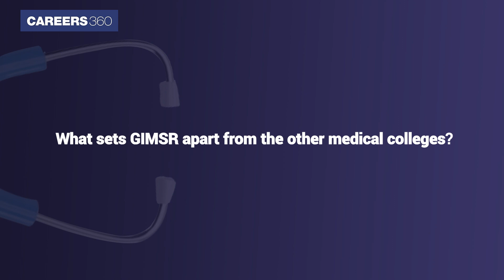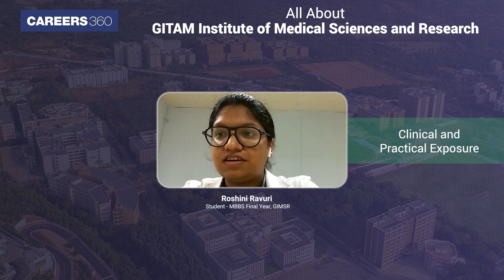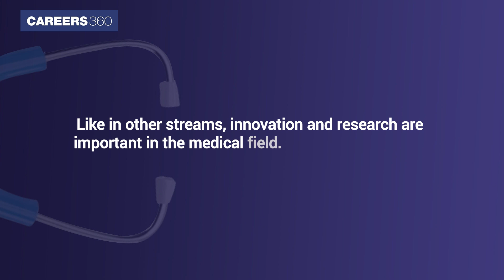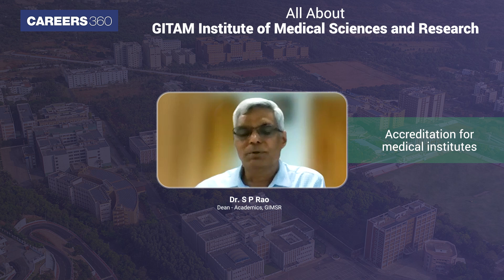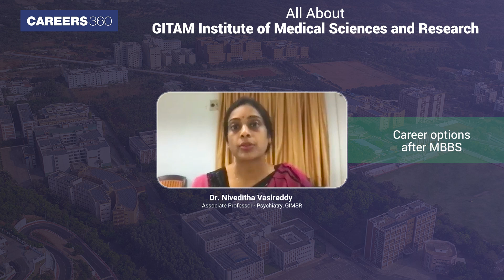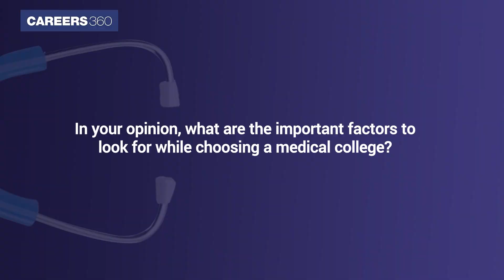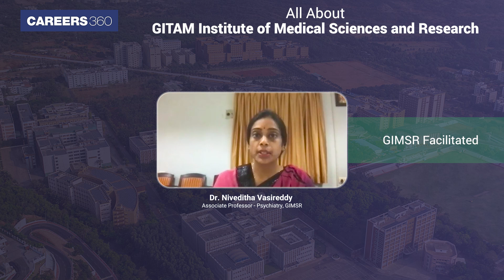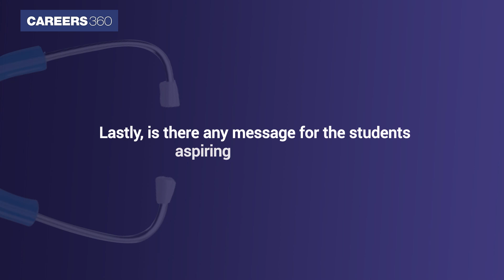Know all about GITAM Institute of Medical Sciences and Research (GIMSR)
GITAM Institute of Medical Sciences and Research - In this webinar with Careers360, Dr. S P Rao Dean of GITAM Institute of Medical Sciences and Research talks about the vision and mission of GIMSR, admission process and accreditation for medical institutes. Dr. Niveditha discusses the common myths and facts for fresh MBBS students and various career options after MBBS. Dr Chaityana talks about the innovation and research that are important in the medical field and how students at GIMSR are groomed for this. Watch the complete video to know more.

Question: Please explain the admission process. What are the cut-offs for admission to the MBBS programme?
Answer: The entire admission process of GIMSR is done by the National Testing Agency (NTA) which conducts the NEET examination at the national level. The admission process is through the Medical Counselling Committee (MCC). The cutoff for the General Category is 50% and for the reservation category i.e. SC/ST category, it is around 40% and 45% for the disabled and EWS category. All the cutoff levels followed by the National Testing Agency (NTA) and the MCC are being followed by this institute.

Question: What sets GIMSR apart from the other medical colleges?
Answer: GITAM Institute of Medical Sciences and Research has a holistic approach to medical education where the focus will be on research, community engagement and personality development of the student. The environment at GIMSR enables and fosters interdisciplinary research and also across different schools of the university. In addition to the curriculum, GIMSR places an emphasis on ethical values and moral behaviour.

Question: What are the various career options after MBBS?
Answer: Straight out of MBBS, for most students the obvious path is to pursue post graduation that can be done in various fields. Once a student finishes MBBS, they can also join the service as a medical officer and then they can go for post graduation. Some medical graduates, who are interested in teaching and have a passion for it, can join academic institutes and train the future generation of doctors. The other option is that students can pursue an MBA and become a part of administrative services, health management and healthcare administration.

🔥 People also Search:
gitam institute of medical sciences and research
gitam cutoff
gitam admission process
gitam placements
gitam review
gitam courses